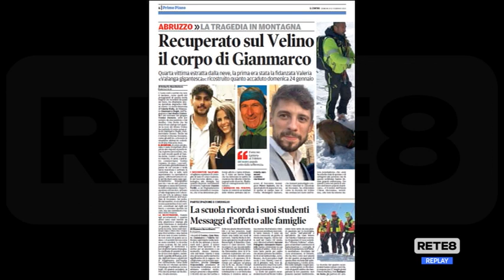Tragedia dispersi Velino - Domani i funerali ad Avezzano